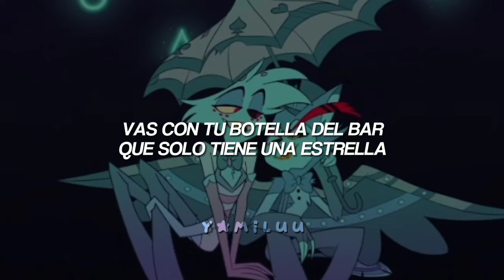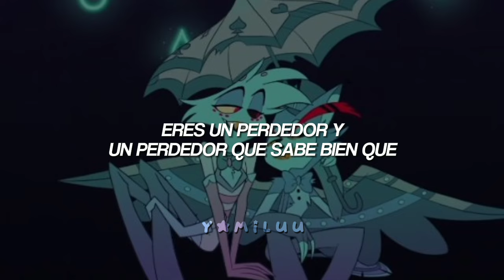Loser, baby - Angel Dust & Husk | Hazbin Hotel español latino (letra)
, ˙ ˖ ៸៸ ﹙Vivziepop Husk AngelDust HazbinHotel PrimeVideo﹚୨ ˚ ₊ !

☆⁠ media: Hazbin Hotel (Prime Video original series)
☆ editor: capcut pro

* NO RESUBIR !!